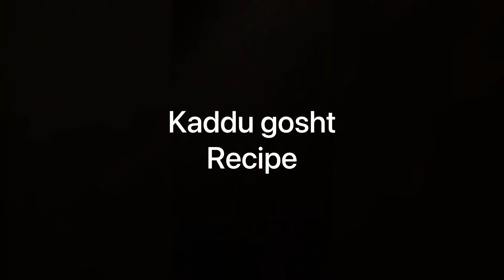Kaddu gosht Recipe | How to make Kaddu gosht Recipe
Kaddu gosht Recipe